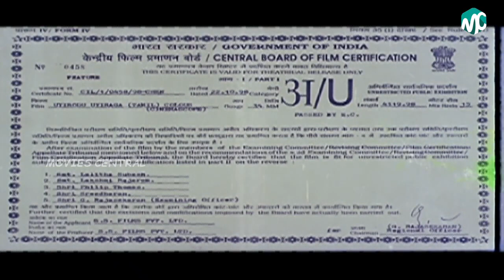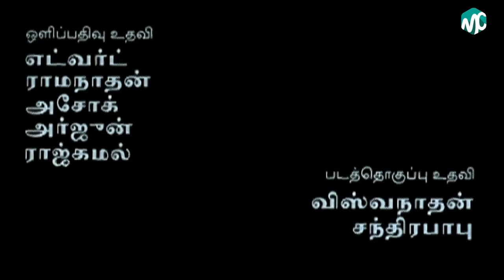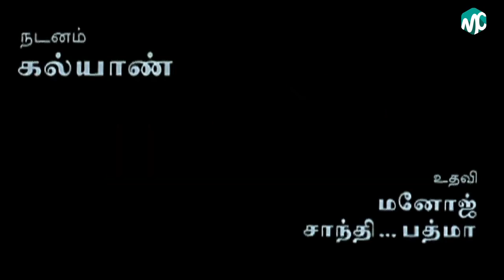Uyirodu Uyiraga Full Movie HD Part 1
Uyirodu Uyiraga is a 1998 Indian Tamil-language romantic drama film directed by Sushma Ahuja starring Ajith Kumar and Richa Ahuja in the main roles. The film which told the tale of a couple's struggle to deal with terminal illness, had a successful music soundtrack composed by Vidyasagar. The film was released on 21 November 1998.

Produced by Sunil Mutreja
Amit Bhatia
Samer Mutreja
Written by Sushma Ahuja
Screenplay by Sushma Ahuja
Starring Ajith Kumar
Richa Ahuja
Sarath Babu
Srividya
Ambika
Sathyapriya
Cinematography Aravind Kamalanathan
Edited by A. Sreekar Prasad
Production
company
S.S Films Pvt. Limited
Release date
21 November 1998
Running time 129 minutes
Country India
Language Tamil